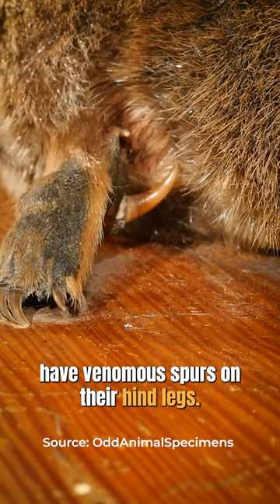Platypus: The Duck-Billed, Egg-Laying, Venomous Mammal